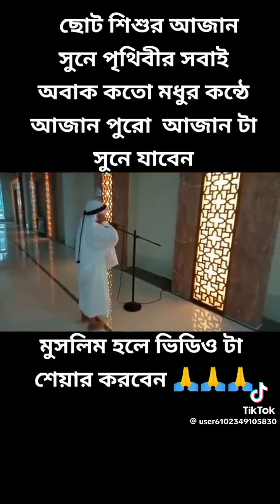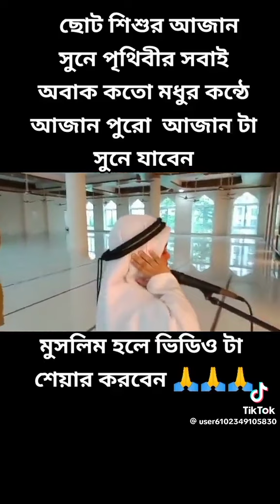August 28, 2024